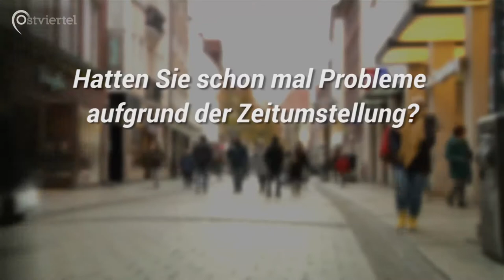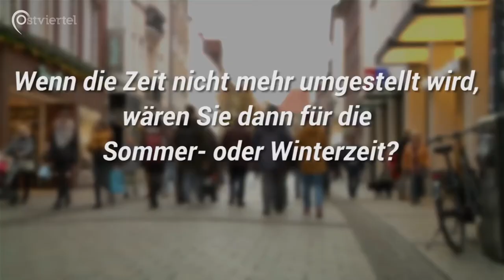Zeitumstellung - Noch zeitgemäß? | Ostviertel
Bring die Zeitumstellung Probleme mit sich? Und was halten überhaupt die Münsteraner von der Zeitumstellung?
Die EU-Komission hat eine Umfrage gestartet. In der Umfrage sprachen sich 80 % der Befragten gegen eine Zeitumstellung aus.
Deswegen wollten wir mal wissen was die Münsteraner so von der Zeitumstellung halten.

Ein Beitrag von Finn-Ole Wenzel